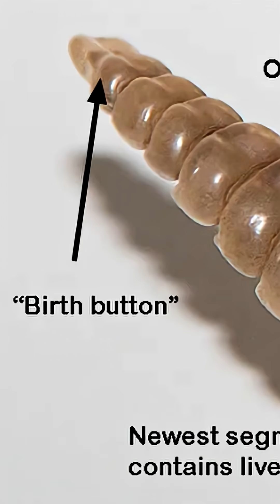Top 5 Amazing Facts about the Timber Rattlesnake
They’re Surprisingly Chill (For a Rattlesnake)
Despite their fearsome reputation, Timber Rattlesnakes are generally docile and prefer to avoid confrontation. They often give plenty of warning via their rattle before striking—making them one of the more polite venomous snakes!

Masters of Ambush Hunting
Timber Rattlesnakes are ambush predators. They lie perfectly still, blending into leaf litter, and wait for small mammals like mice, chipmunks, or squirrels to wander close—then strike with lightning speed.

A Rattle That Evolves With Age
Each time a Timber Rattlesnake sheds its skin (which can happen several times a year), it gains a new segment on its rattle. While not a precise age indicator (as segments can break off), older snakes generally have longer rattles.

Venom With a Purpose
Their venom contains hemotoxins that break down blood and tissue, aiding digestion even before they swallow their prey. Some populations also have neurotoxic components, making their venom highly variable across regions.

They Hibernate Together in “Snake Dens”
In colder months, Timber Rattlesnakes gather with other snake species in communal dens, often using the same sites for generations. These dens can contain dozens—or even hundreds—of snakes curled up in rocky crevices below the frost line.